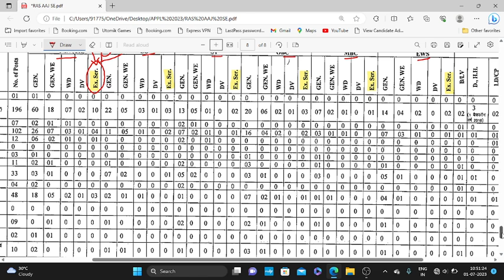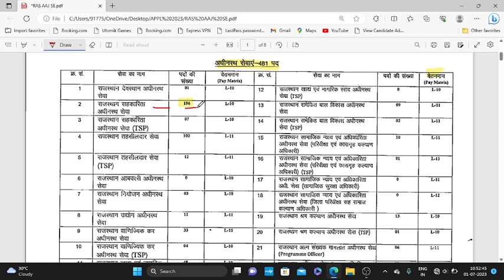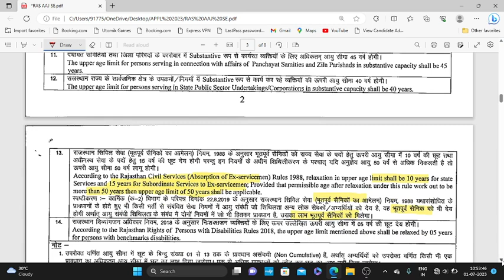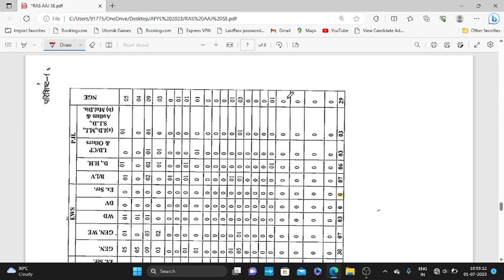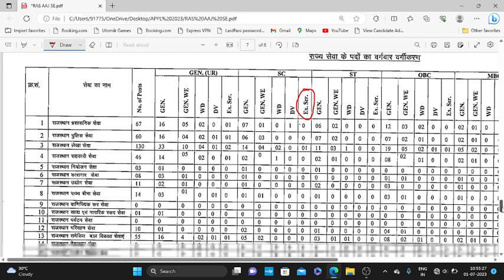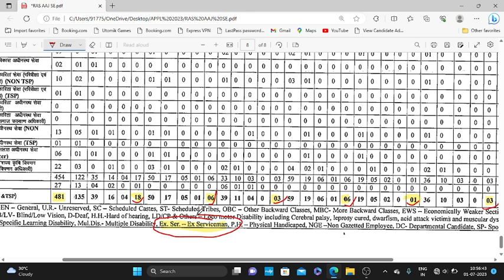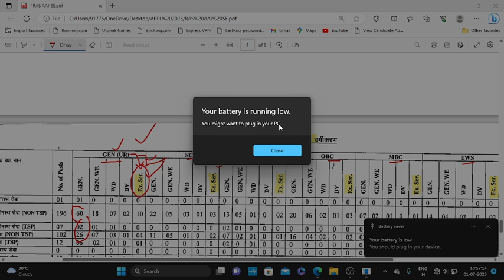Ex Serviceman Jobs 2023 |ESM का कोटा हुआ आधा -जाने कैसे| ex servicemen job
100% EX- SERVICEMEN JOB/ ONLY FOR EX-SERVICEMEN JOB